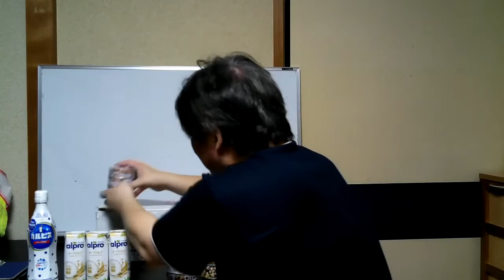【開封】D Kitchenさんから贈り物【歓喜】